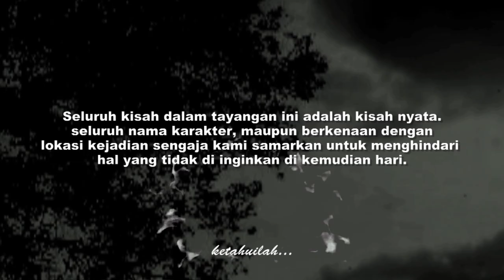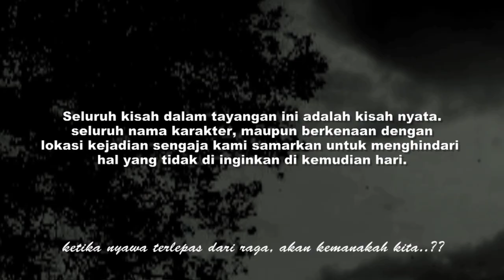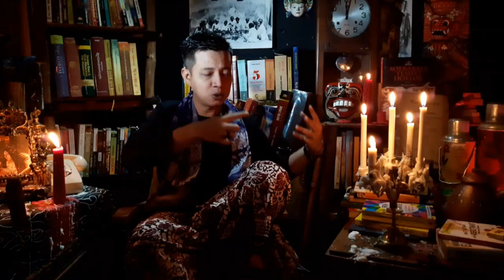EDAN‼️Anak usia 7 Tahun di tumbalkan untuk ritual pemujaan. Keluarga Sekte sesat PEMUJA IBLIS.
Sebuah keluarga di Surabaya yang di sinyalir melakukan ritual sesat pemujaan Iblis. Di belakang rumah keluarga itu terdapat sebuah makam anak kecil. Warga sekitar percaya, bahwa makamm anak kecil di belakang rumah mereka itu adalah makam anaknya sendiri yang sengaja di tumbalkan untuk iblis sesembahan mereka.